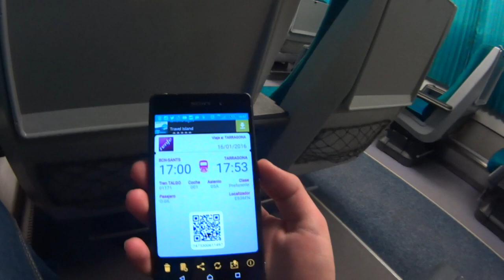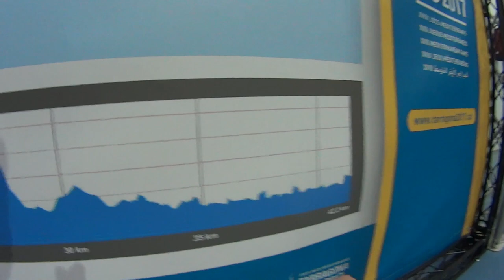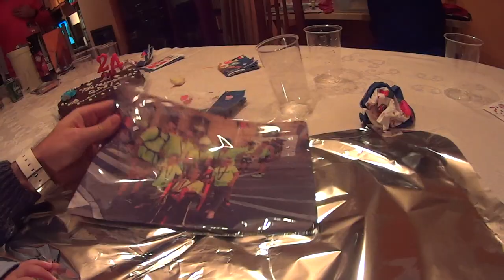Sorpresa por mi cumpleaños | Con Xq no Alex?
Como cada día aquí os dejo una pequeña dosis de mi vida cotidiana. Pero recuerda que también me puedes seguir en directo en mi snapchat. Búscame como "odeigil".

Nos vemos!